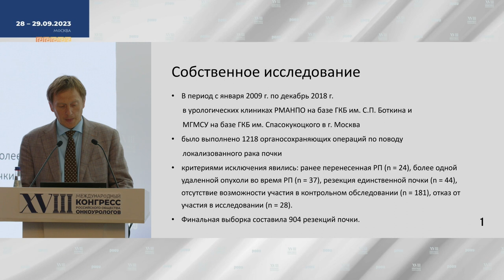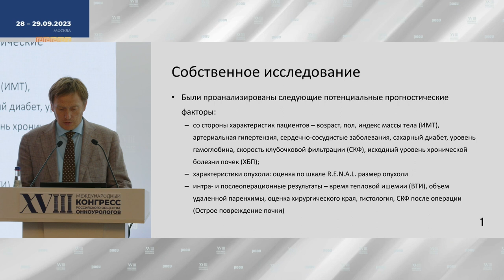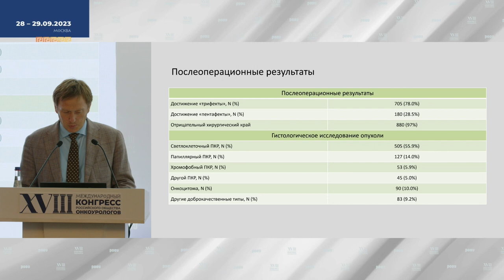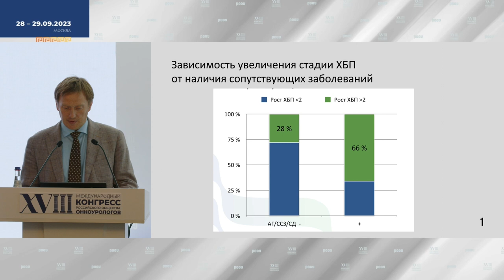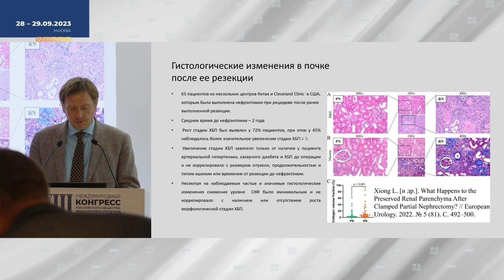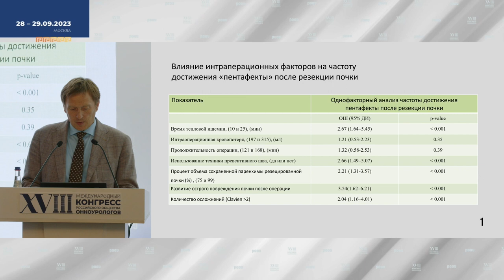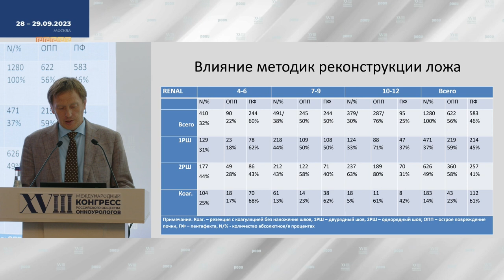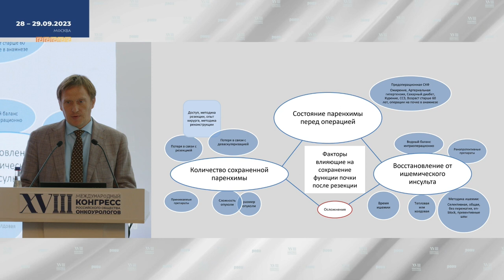Предоперационные предикторы достижения три- и пентафекты при резекции почки с опухолью. Серегин А.А.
29 сентября на XVIII Международном Конгрессе РООУ в рамках Секционного  заседания «Завтрак с экспертами. Рак почки: виртуозы хирургии делятся секретами и опытом», Серегин А. А. представил доклад на тему: "Предоперационные предикторы достижения три- и пентафекты при резекции почки с опухолью".

✅ Эксперт:

👨‍⚕️ Серегин Александр Александрович, к.м.н., доцент кафедры урологии и хирургической андрологии РМАНПО, врач-уролог, ГБУЗ "ГКБ им. С.П. Боткина", г. Москва